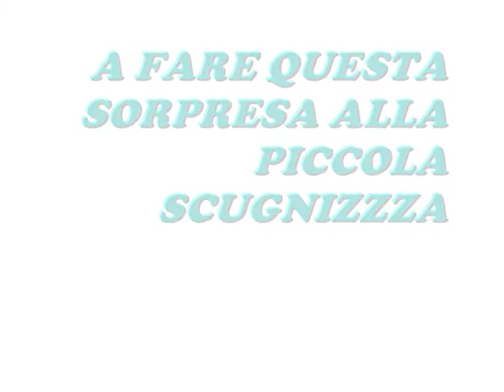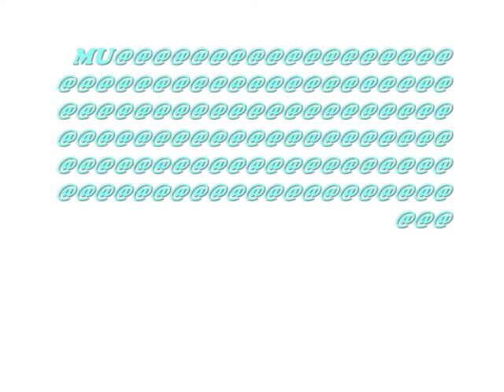X ASSUNTA A' SCUGNIZZA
SEI LA NOSTRA SPERANZA DI VITA